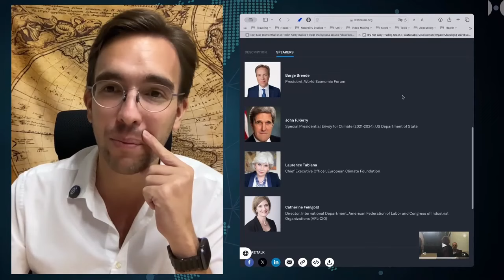John Kerry: Kontrolle über freie Meinungsäußerung?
Nun, da hat er recht. Der Erste Zusatzartikel der US-Verfassung steht tatsächlich Menschen wie ihm im Weg, die die Rede im Internet und in allen Bereichen des sozialen Lebens kontrollieren möchten. Der Zusatzartikel wurde verabschiedet, um Möchtegern-Autokraten wie ihm zu verhindern, eine elterliche Kontrolle über die Medienlandschaft erwachsener Bürger auszuüben.

Produced by: Neutrality Studies
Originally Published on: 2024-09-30